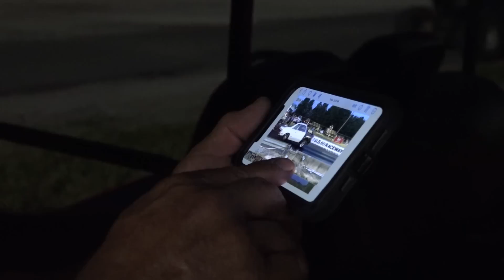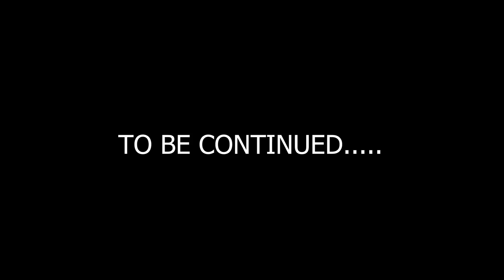Scrappy is Back! ButerFace Runs into Issues...